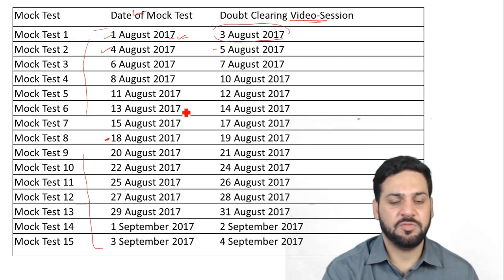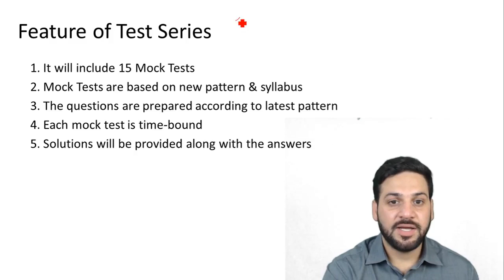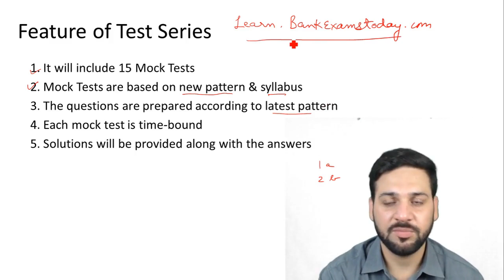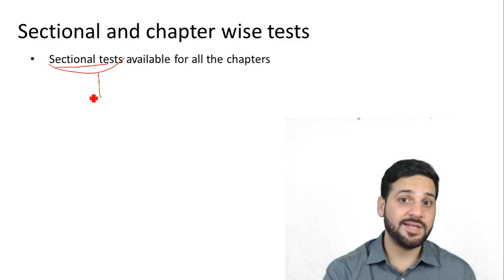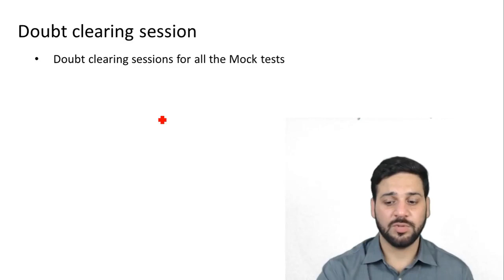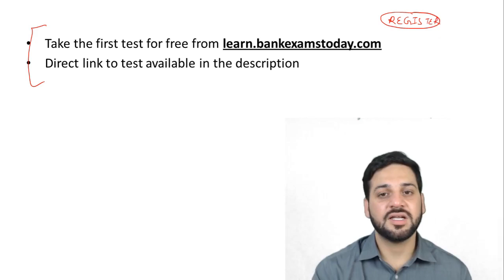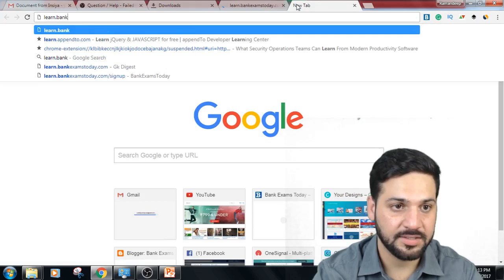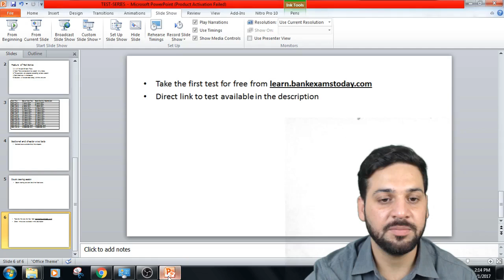IBPS RRB Test Series by BankExamsToday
Join Test series by BankExamsToday

You will get video solutions for all the questions.

Call - 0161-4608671 for any query.